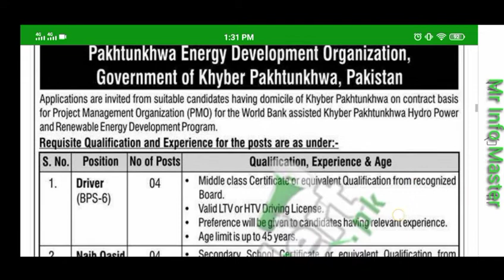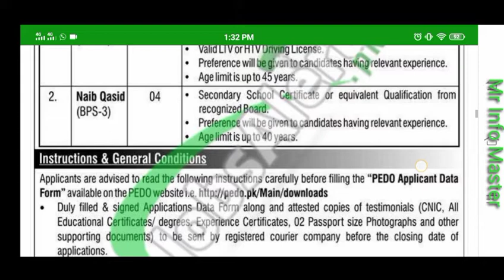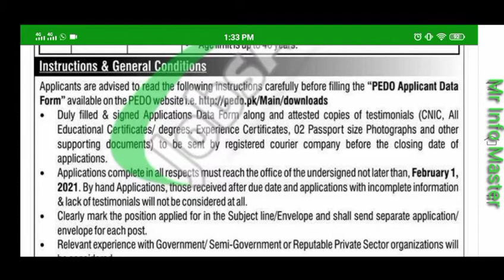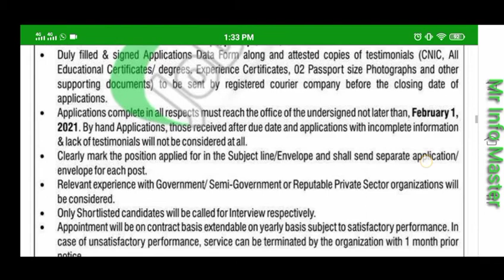PEDO Jobs January 2021 Pakhtunkhwa Energy Development Organization Online Form Download